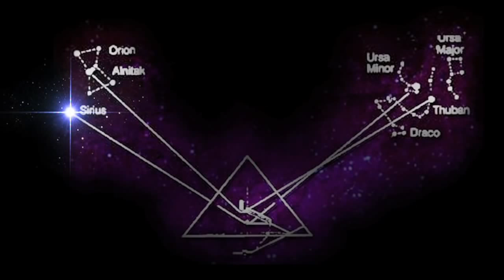What is Archaeoastronomy: Randall Carlson Answers for SGI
Original SGI YouTube Channel deleted by Satanists at YouTube and in the comments.